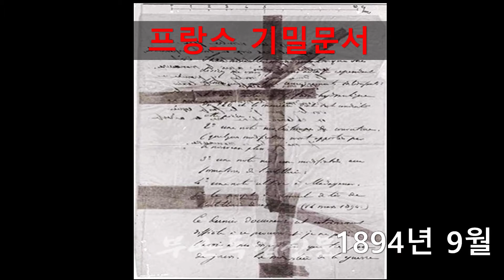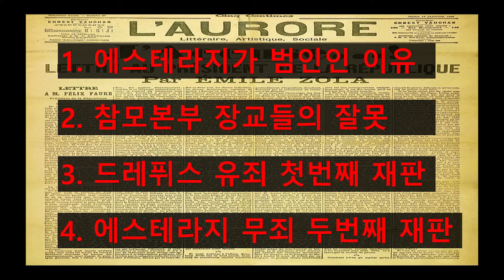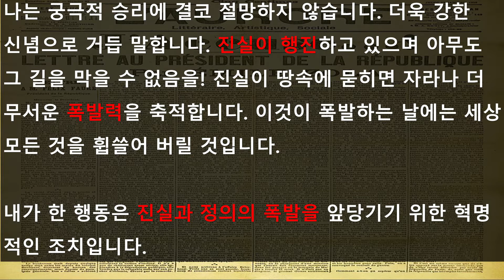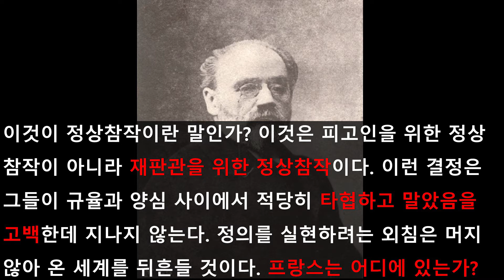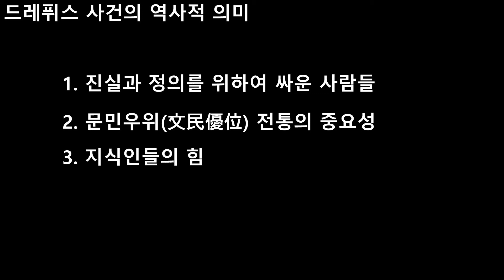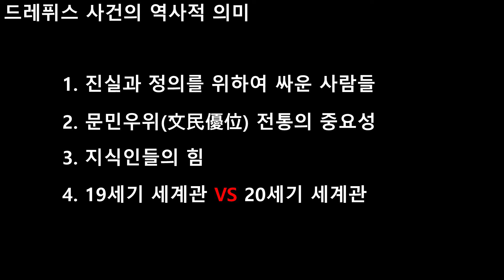드레퓌스 사건 _ 간첩조작사건의 원조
드레퓌스 사건은 1894년 9월 프랑스 육군대위 알프레드 드레퓌스가 프랑스의 기밀을 적은 명세서를 독일대사관의 무관 슈바르츠코펜에게 넘겼다고 하여 재판에 회부된 사건입니다. 드레퓌스가 범인으로 지목된 이유는 명세서의 글씨가 드레퓌스의 것과 같다는 이유였는데 이것은 군부에 의한 조작이었습니다.

시간이 흘러 피카르 중령, 에밀졸라를 비롯하여 진실과 정의를 위하여 싸운 프랑스 시민과 다른 나라의 양식있는 사람들 덕분에 드레퓌스는 1906년 재심끝에 무죄를 받고 프랑스는 대혁명의 정신과 민주주의를 지켜내게 됩니다.

본 영상은 드레퓌스 사건을 유시민 작가님이 쓰신 거꾸로 읽는 세계사에 나온 내용을 요약하여 설명하였음을 알려드립니다.